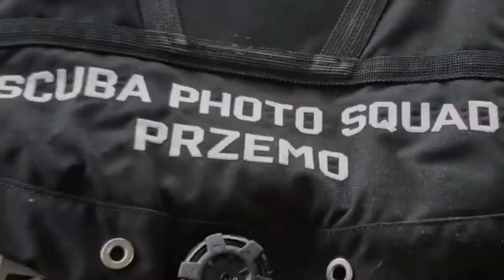Powerful and Multifunctional 4-Color Dive Beacon - OrcaTorch SD03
The SD03 can be used as an underwater or outdoor signal light, dive backup light, outdoor regular light, etc. Its shell is made of plastic which provides good light penetration.

Featuring
* 4 single colors and 8 modes integrated into one light
* Compatible with 1*AA battery or 1*14500 battery
* Non-slip and comfortable silicone ring
* The tail D-ring can be used more easily with a lanyard
* Practical and convenient mode memory function
* Plastic transparent shell with enhanced light guide performance

Thanks Przemek Przystałka